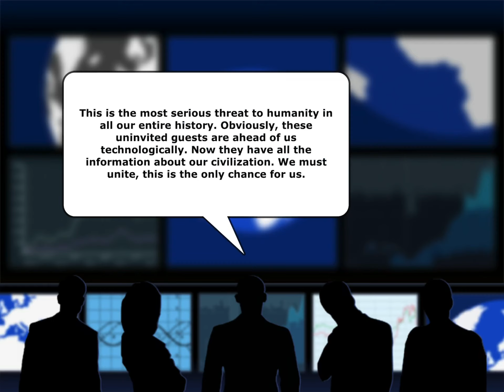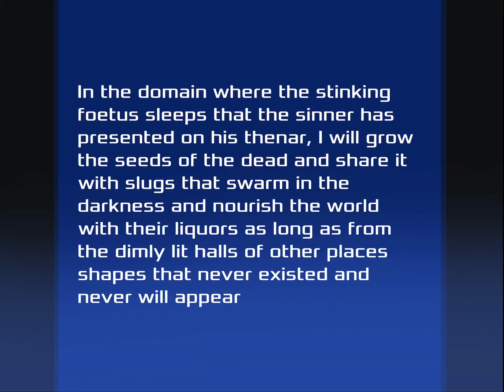Genesis: Human Destiny (Gameplay - iPad)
Published in 2020 by 4Flash (App Store) and YONKO DENKI KOJI CO.LTD (Play Store)
Monetization: Premium
My device: iPad Pro 10.5

Short note: This game is about ship management and stimulation. The story and choices given are superb. I personally love it.